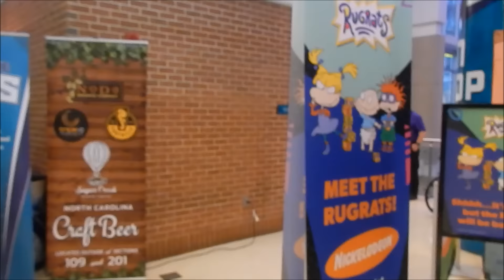Hornets Nickelodeon Night!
What's more '90s than a Nickelodeon Night at the Charlotte Hornets?!?!? But first we we had to soak in all this beautiful weather at our new favorite "free entertainment" spot!

At the Hornets Nick Night we saw classic '90s characters, like the Rugrats and hosts like Kel Mitchell and Jeff Sutphen gave us all our favorite shows, like Legends of the Hidden Temple, Figure it Out, and a Double Dare halftime showdown!

Long live the '90s

Please [S U B S C R I B E] for all the Goonberry love ❤️

Welcome to The Goonberry Tales! We are an interracial family. And we do Goonberry things to share with the World!

Thanks for all your help in spreading love for The Goonberry Tales - We really appreciate it!!!

∞³ = Kateia * Paul * Michael

{The Energy Never Dies}